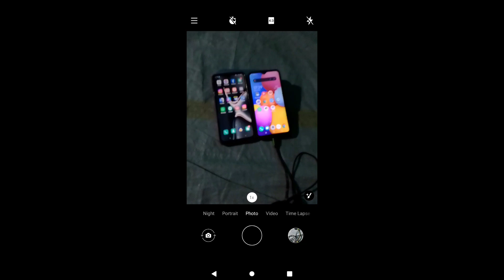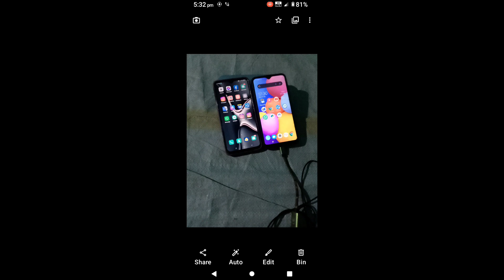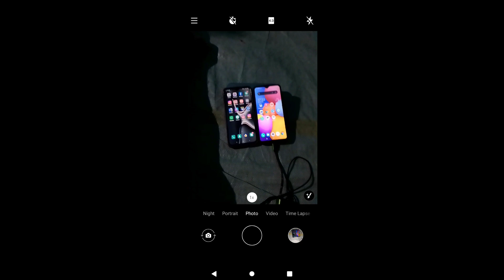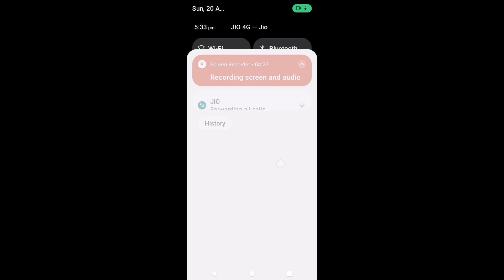Nokia phone me portrait mode me photo kaise le। nokia mobile me portrait mode me photo kaise khiche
is video me bataya gaya hai friends ki nokia phone me portrait mode me photo kaise liya jata hai